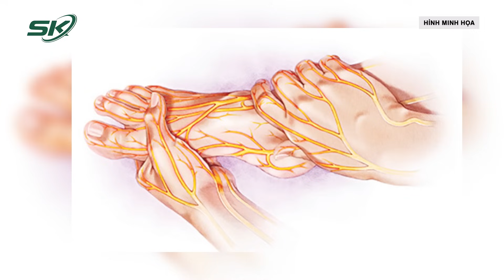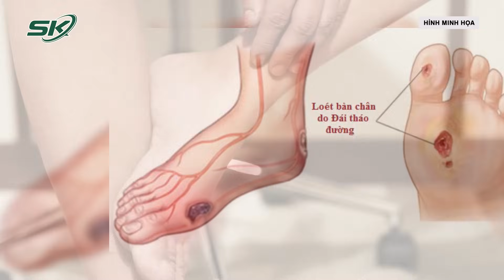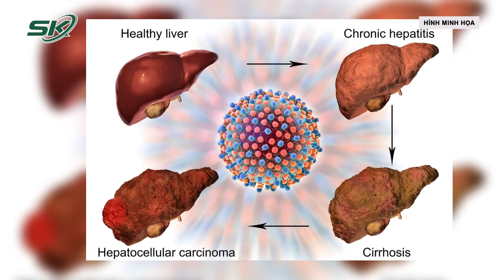Đi Khám Vì Ngứa Ngáy, Người Phụ Nữ Bất Ngờ Với Chẩn Đoán Của Bác Sĩ | SKĐS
SKĐS | Bệnh viện Da Liễu Tp.HCM cho biết thời gian qua cơ sở này đã tiếp nhận trường hợp bệnh nhân gặp vấn đề về da liễu nhưng lại do nguyên nhân tâm thần kinh.